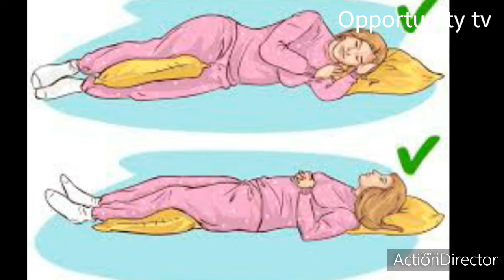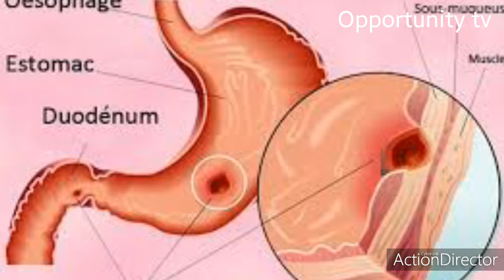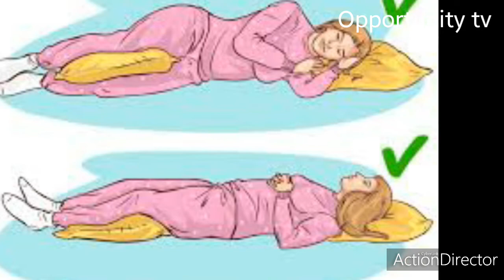POZISIYO yo kuryama wubitse inda //Ingaruka mbi 8 //ntuzongere na rimwe kubikora